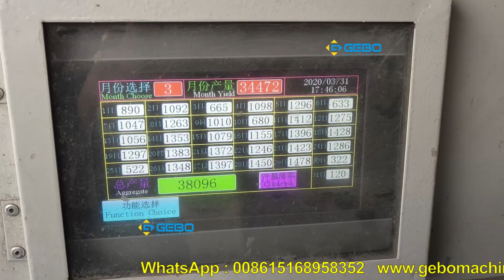QT4-15 automatic cement hollow block production line, automatic hydraulic block moulding machine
This video shows QT4-15 automatic hydraulic block making machine production line working video in the client factory.

Contacts: Lucien Li
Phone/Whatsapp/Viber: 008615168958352